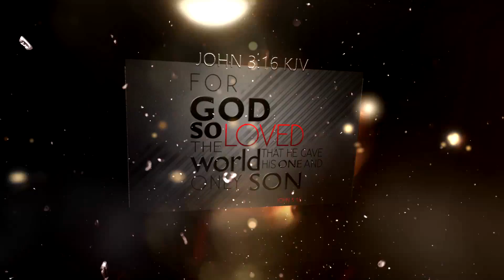Assassin's Creed 4 Black Flag Walkthrough Part 12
Release Date October 29, 2013 PS3/Xbox/PC/Wii-U

Samples taken from Desmond Miles' body in the moments after his death have enabled Abstergo Industries to continue to explore his genetic memories using the Animus' newfound cloud computing abilities. The unnamed player character is hired by Abstergo's entertainment division to sift through the memories of Edward Kenway, an eighteenth-century pirate and the grandfather of Connor. Ostensibly, this is to gather material for an Animus-powered interactive feature film, but in reality, Abstergo and the Templars are searching for the Observatory, a Precursor structure that allows the user to see through the eyes of a subject. As Kenway, the player must unravel a conspiracy between high-ranking Templars to manipulate the British, Spanish and French empires into locating the Sage - later identified as Bartholomew Roberts - who is the only man who can lead them to the Observatory.

In the present day, the player is contacted by John, Abstrego Entertainment's information technology manager. John convinces the player that his employer knows more than they are telling, and encourages them to investigate in more detail. He arranges for the player to access the Animus' core, at which point Juno materialises into an incorporeal form. She reveals that although it was necessary to open her temple to avert disaster, the world was not ready for her, and she is unable to affect it or possess the player character as her agents intended. John is unmasked as the reincarnated form of the Sage and attempts to murder the player to cover up the failed attempt at resurrecting Juno, but is killed by Abstergo's security before he can do so. As Roberts, the Sage admits to Kenway that he owes no allegiance to the Assassins or the Templars and instead uses whoever he thinks represents his best chance of achieving his ends.